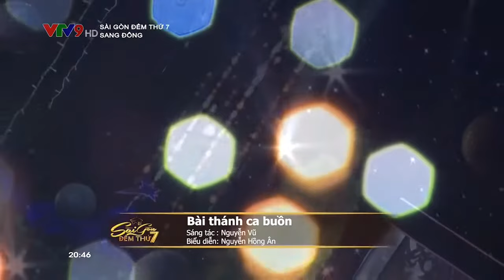Bài thánh ca buồn Nguyễn Hồng Ân nhạc Giáng sinh Thúy Nga